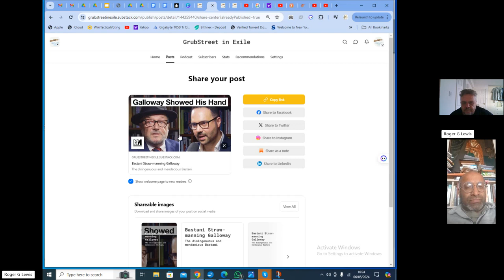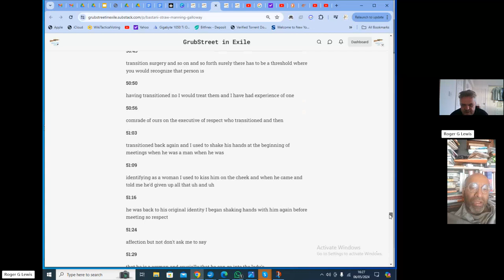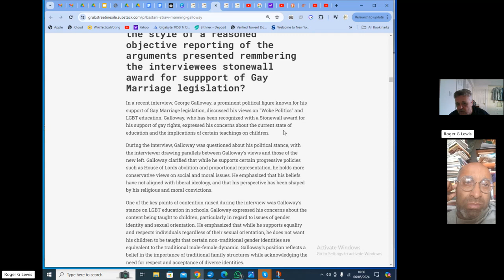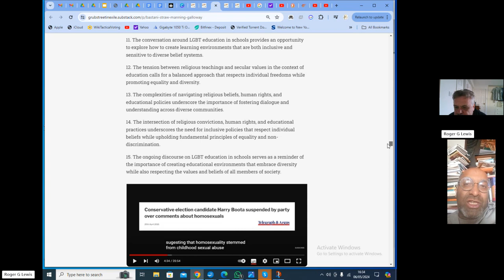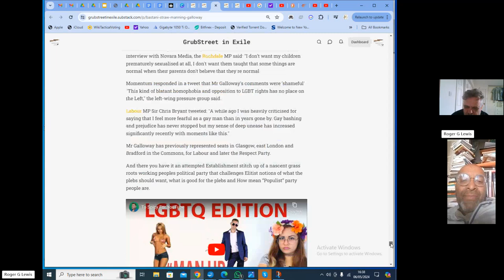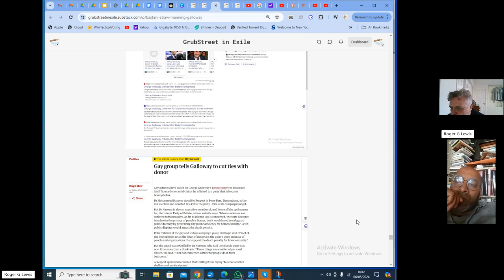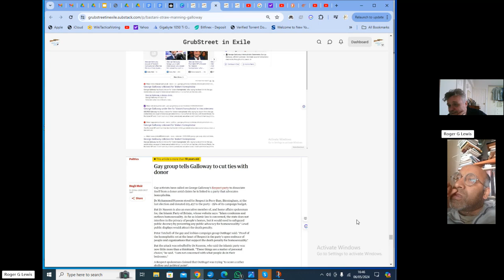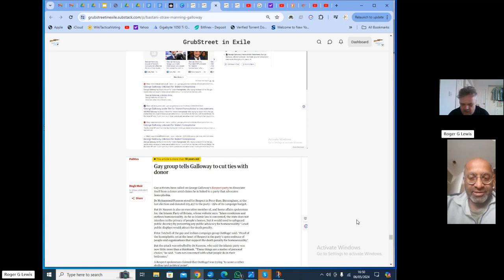Ranjan and Roger Follow up on The Novara Busted Flush on Revaling of Galloways real Hand.